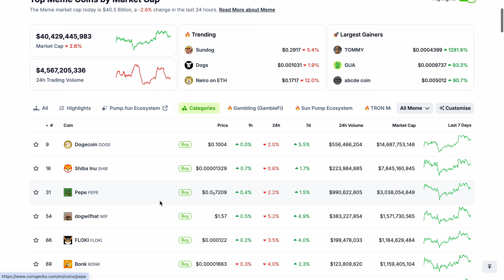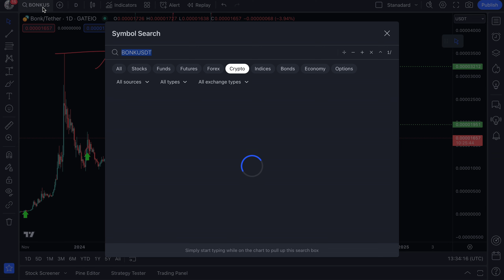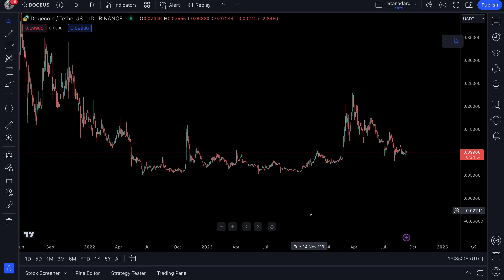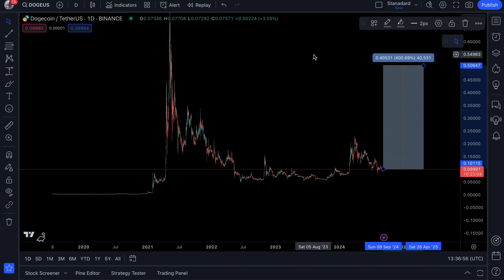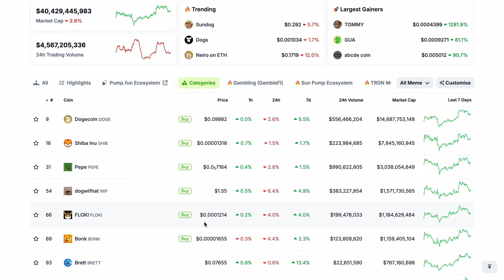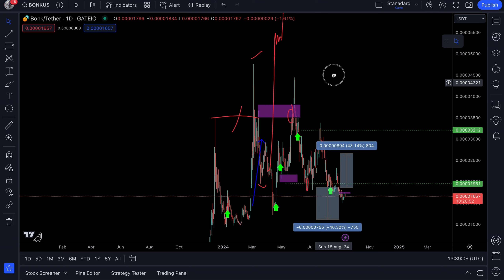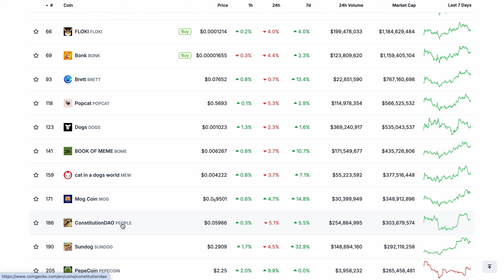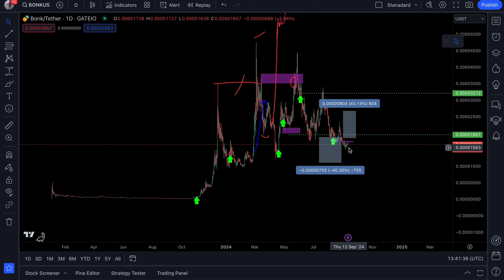GET RICH BUYING MEMECOINS RIGHT NOW! (URGENT UPDATE!)